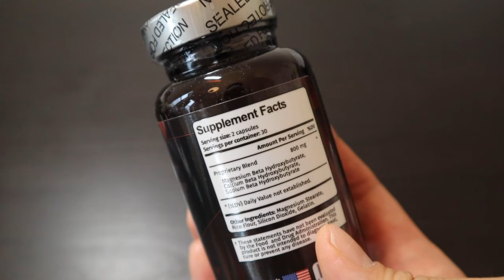케톤보충제 KETO BHB 리뷰 [카니보어, 저탄고지, lchf, 키토제닉] [다이어트로그]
오늘은 먹는 케톤 보충제 KETO BHB리뷰를 해보았습니다.

반짝하고 힘을 내야할 때, 집중해야 할 때, 운동 전에 보충용으로 좋은 것이 케톤보충제인데요, 과연 vitamin bounty의 제품은 효과가 있었을까요?!

Dietlog를 서포트 해주세요 :D !

1. 리셋다이어트 시작 과 실패

2. 자가 장치료

3. 요오드 프로토콜 (갑상선 저하에 필요)

4. 내가 먹는 영양제들

5. 나의 다이어트 인생